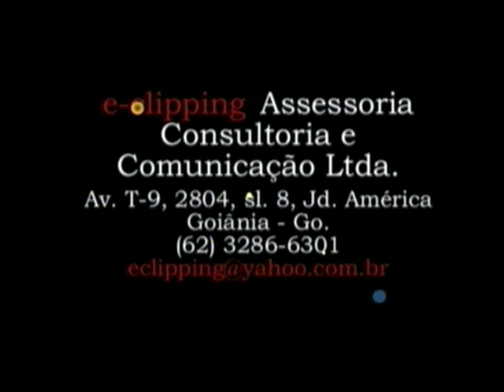Leandro Sena - ONG mais ação - Campanha emergencial pelo Haiti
A ONG +ação, presidida pelo jovem e competente Leandro Sena, mobilizou em carater emergencial a campanha Ação pelo Haiti.
O objetivo; arrecadar donativos para serem enviados ao povo caribenho. Nessa empreitada a ONG+ação reuniu dezenas de importantes parceiros; Pessoas públicas, politicos e vários segmentos empresariais.
A luta da ONG +ação é pela cidadania e igualdade social.